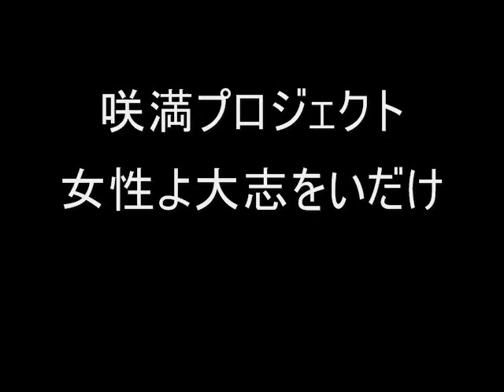Beautiful Japanese Woman自分の顔を愛してあげてください 広瀬由佳（ヘアーメイクアーティスト）中川ゆう子 咲満プロジェクト 女性よ大志をいだけ